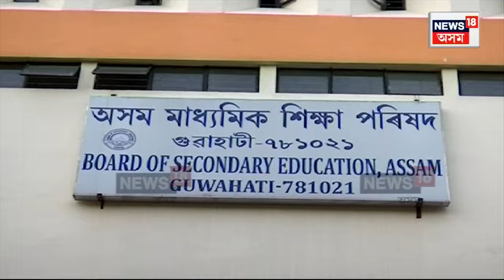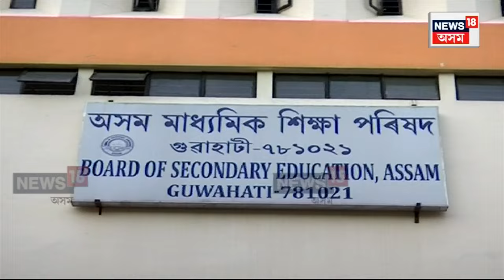New Rule of HSLC Examination | মেট্ৰিক আৰু উচ্চতৰ মাধ্যমিকত নাথাকিব স্থানপ্ৰাপ্তৰ ব্যৱস্থা | N18V